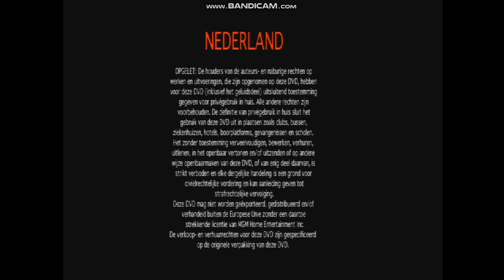Closing To The Good The Bad And The Ugly 2000 UK DVD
Requested By Julian Smith, And Zach the Movie and Media Collector